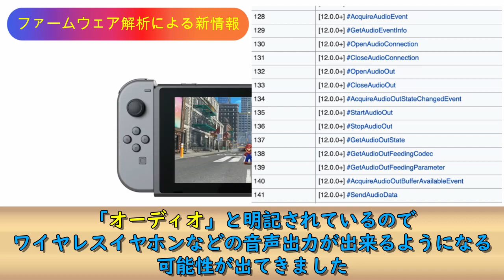【Switch】新型Switchに新たな情報が！ファームウェア解析で判明した新機能とこれまでに判明しているスペック総まとめ【スイッチプロ】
新型Switchについてまたまた新情報が飛び込んできましたので
そちらを紹介します！